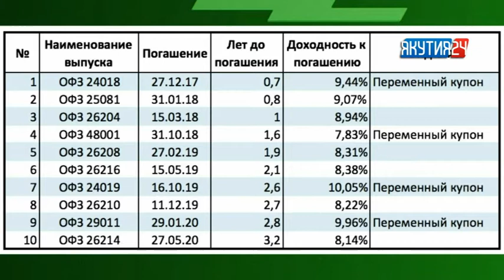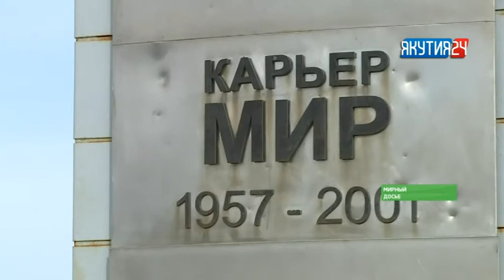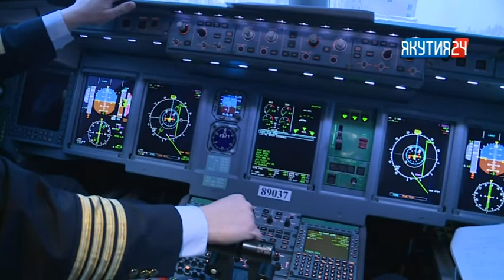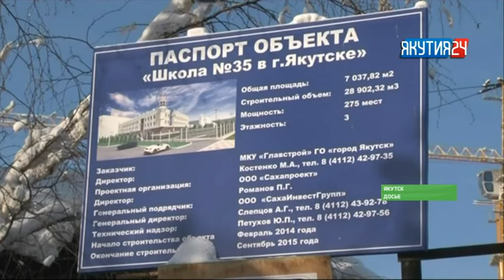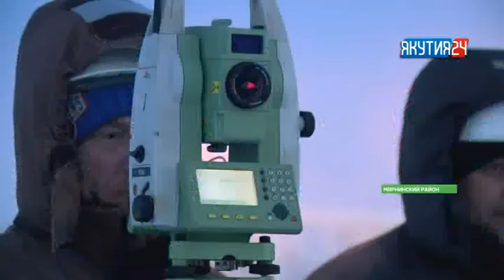Рубрика «Экономика». Выпуск 16.02.2018